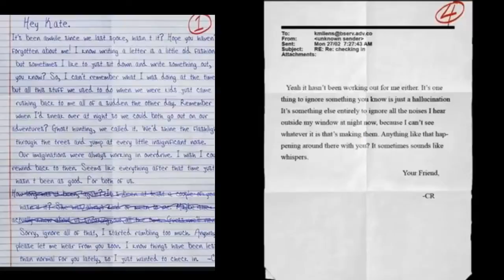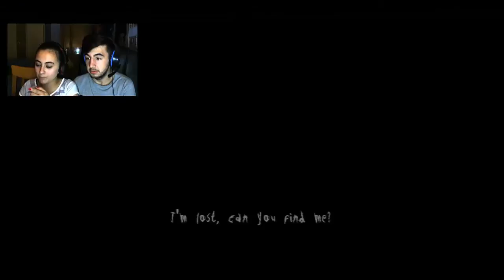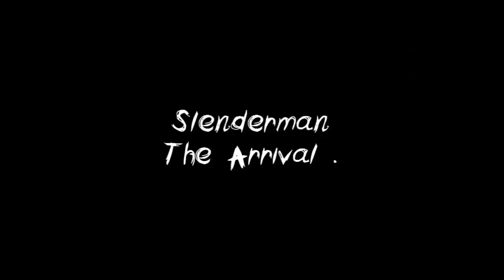LA HISTORIA DE SLENDERMAN THE ARRIVAL .